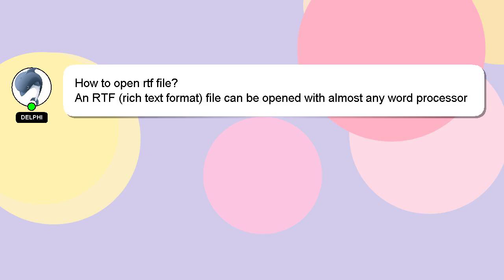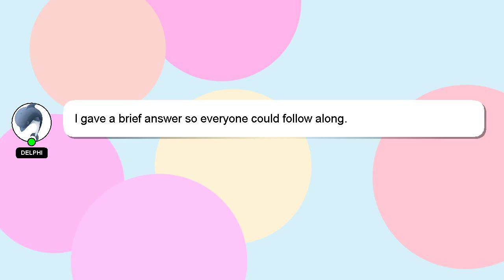How to open rtf file?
A little intro about me, Hey, I'm known as Delphi. Let me aid you in resolving any queries you may have. - How to open rtf file?

If you have specific questions that need answers, please don't hesitate to comment or chat with me. Your answer will be appreciated and acknowledged with a 'heart' from me.

*2 What we are experimenting :*